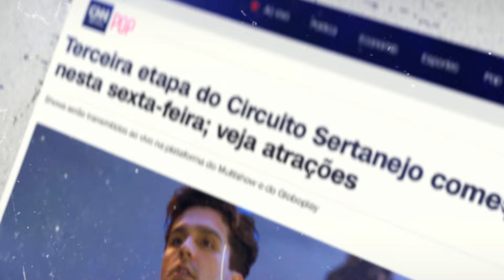Fé. Coragem. Expectativa. Essas são as palavras que definem a edição de 2024.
🌟Entregamos a 19ª edição do Pedro Leopoldo Rodeio Show, a maior de todos os tempos, em um novo local o ParqueDaMúsica e com uma nova roupagem. 🎉

Foram quatro noites inesquecíveis, repletas de surpresas e emoções. ✨

Parabéns à nossa incrível equipe e ao público fiel! 👏 Que venha 2025, trazendo ainda mais grandeza e emoção.

🚀 Porque o Pedro Leopoldo Rodeio Show já é GIGANTE!